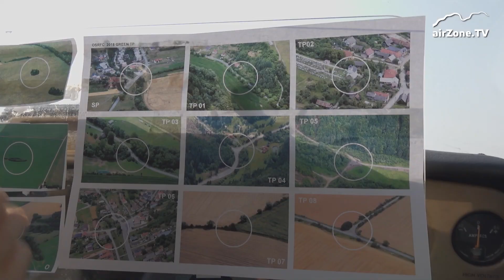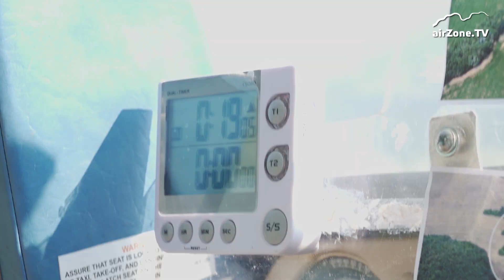Zlaté mistrovství světa v letecké rally 2018 - dokument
Čeští reprezentanti Petr Jonáš a Marek Velát získali v srpnu 2018 ve slovenské Dubnici titul mistrů světa v letecké rally. O čem je vlastně tento sport? A proč si v ničem nezadá se silniční rally? Podívejte se na dokument airZone.TV.